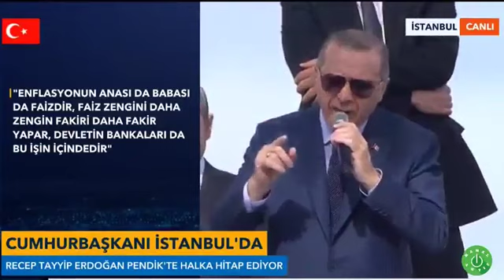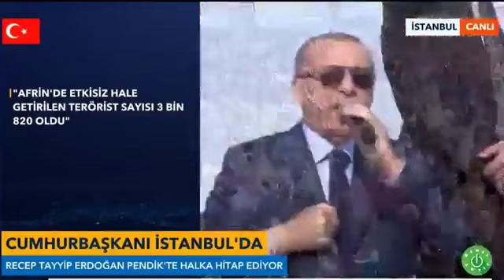Recep Tayyip Erdoğan İstanbul'dan Meydan Okudu